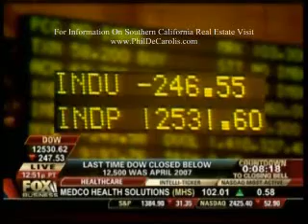1/15/2008- Part 7 Ron Paul Supporter Peter Schiff On FBN